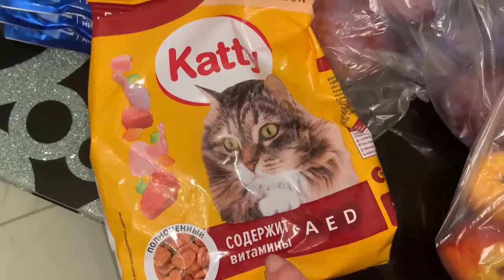Небольшие покупочки из Пятерочки.